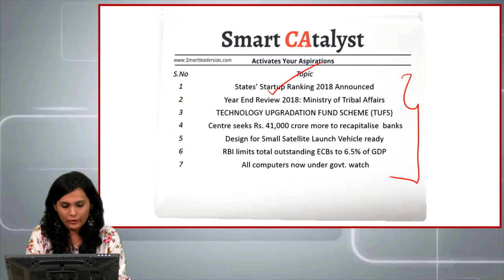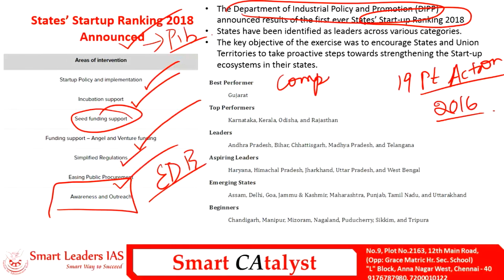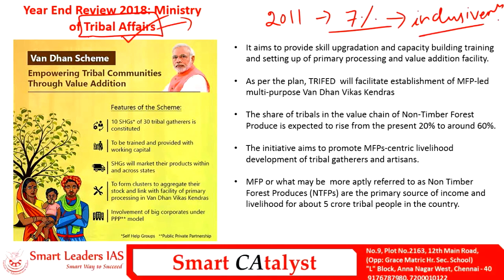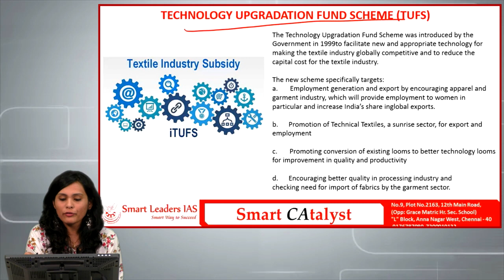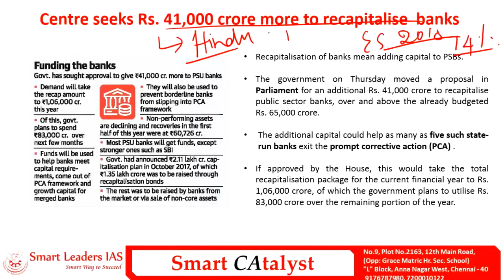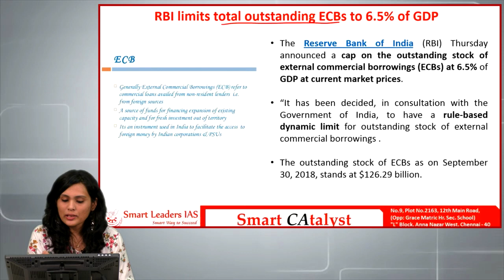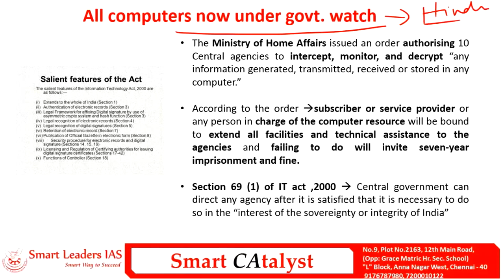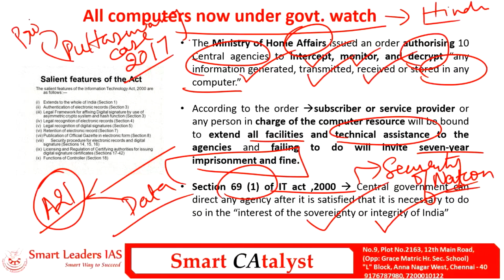Smart CAtayst | 21.12.2018 | Smart Leaders IAS | Chennai